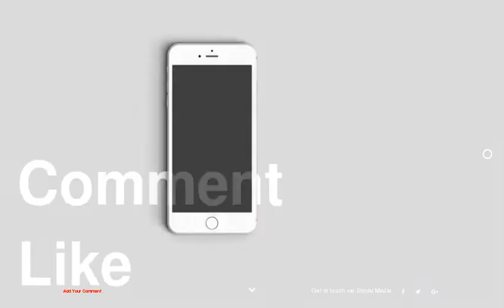Cozy Coffee Hotspot Blending With The Beautiful Surroundings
1 :
2 :
3 :
4 :
5 :
6 :
7 :
8 :
9 :
10 :
11 :
12 :